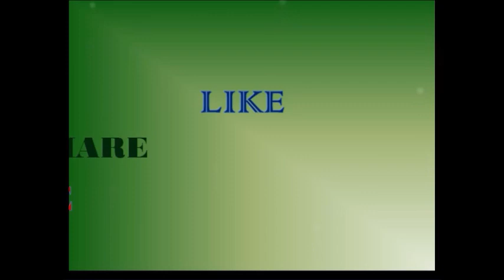Sravanamasa Muggulu Inka Pooja Gadilo Muggulu|శ్రావణ మాసం లో ముగ్గులు||PoojaGadiloMugguAISHWARYAM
SravanamasaMuggulu pooja gadilo veyandi ila ishwaryam
Pooja Gadilo Muggulu FOR AISHWARYAM శ్రావణ మాసం లో ముగ్గులు శ్రావణ మాసం లో ముగ్గులు ఇంక పూజ గదిలో ముగ్గులు ఇంత అందంగా వెస్తె ఐశ్వర్యమ్

         thank u